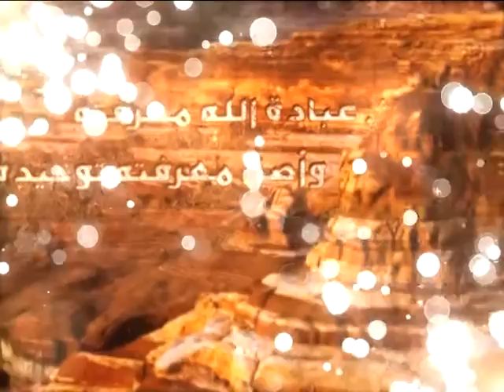73 - شرح أصول الكافي - الفرق بين أسماء الله وأسماء المخلوقين (2) - السيد جعفر الحسيني الشيرازى